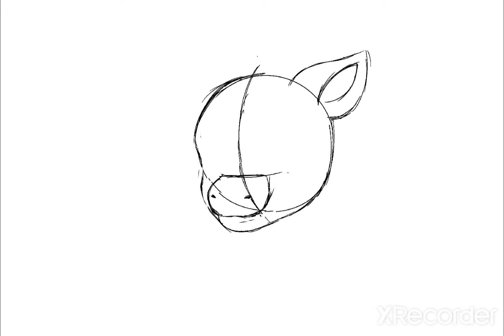MLP:ANG Sprout Cloverleaf Headshot Drawing | "Dark of you"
When you haven’t drawn in a few months and already lost all your skill.